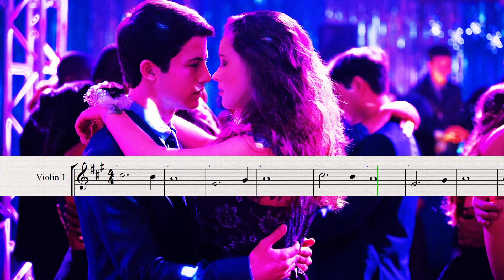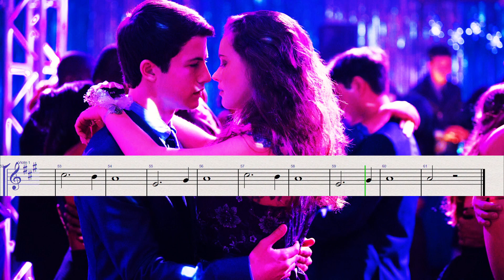NIGHT WE MET -13 REASONS WHY HANNAH AND CLAY SONG - Easy Violin Tutorial! SHEET MUSIC in PDF!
Hello guys! As the 13 Reasons Why Season 4 is coming, I decided to make tutorial on this amazing and also sad song. It´s song, when Clay and Hannah dance together on the ball and it is one of the most epic scene in the Season 1. The same song is played in season 2 and now it was a part of teaser which Netflix uploaded on YT yesterday. It is one of the most saddest melodies I have ever heard, but still very beautifull!

Enjoy Playing!

Take care!